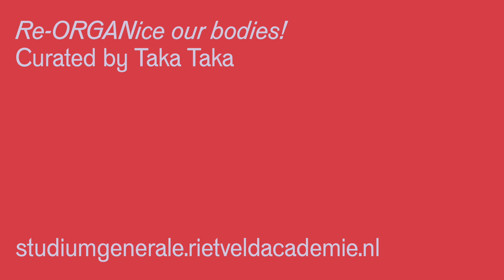Belle Dommage, Tucking Show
The Deed streets

Streets are never dead. Maybe they're empty from time to time, but streets cannot die. Streets can be read as a diary for action by the oppressed, underrepresented, criminalized, but remarkably resilient different bodies - they that hold histories of these actions within them. How to reorganize y/our streets?

For the social anarchist Gustav Landauer (1870 – 1919), a "propaganda of the deed" meant the creation of libertarian and social re/forms of community, that inspire to effectively transform society. If the capitalist state can be read as a condition, a certain relationship between human beings, a mode of human behavior; we can destroy it by contracting other relationships, simply by behaving differently.

Today brings together friends, whose emergencies have empowered me, who gave me wisdom and allowed me to reconsider my privilege and what to do with it. My dragmother, PrEP activist and sex positive night club owner Jennifer Hopelezz; AIDS/HIV activist and graphic designer Stefan Silvestri; and bicultural LGBTQIA+/Trans lobbyist-jurist, and sex work activist Dinah de Riquet-Bons will all share some of their knowledges, experiences, and methods of work(ing). Along with my drag kids, who I greatly miss, and this group of students that stick together to explore more and lesser grotesque forms of masquerades for social impact.

We hope you'll enjoy this broadcast, and when the streets are active again you may take a moment and think with us: How can we experience these streets differently? How can we utilize these streets as a platform, to transform their content for our bodies sake?

Panagiotis Panagiotakopoulos, a.k.a TAKA TAKA, was trained as a professional make-up artist, studied Fine Arts at the Gerrit Rietveld Academie followed by the MA ArtEZ at the Dutch Art Institute (DAI). Taka Taka identifies as a professional dragtivist and edu-curator who produces performances as art director for the Amsterdam cruise club Church. They see drag as an amplified voice, whose purpose is to communicate, problematize and propose methods according to local (Amsterdam) conditions. As the godmother of the House of Hopelezz, sister for others, mother of the drag king House of Løstbois and proud daughter of Jennifer Hopelezz, Taka Taka sees life through the lens of Dragtivism by producing weekly parties and para-educational strategies for the margins of the marginal LGBTQIA ++ community. Taka Taka is the co-founder of Drag King Academy Amsterdam and they have shared their knowledge and methodologies for gender-queer artistic practices and its intersections with HIV through collaborations with various institutes and collectives.